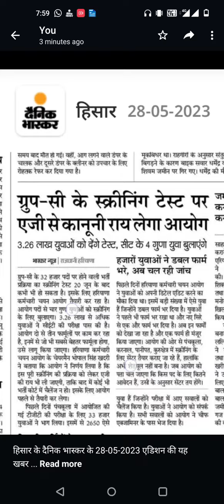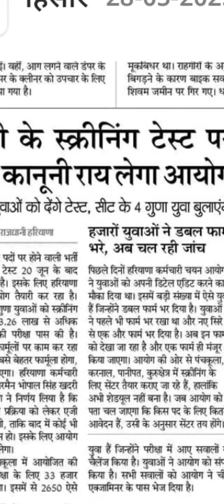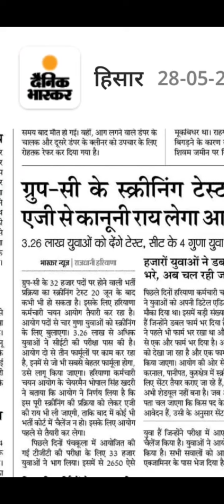hssc tgt revise answer key //Cet ki 4 Guna candidate or exam time for screening exam